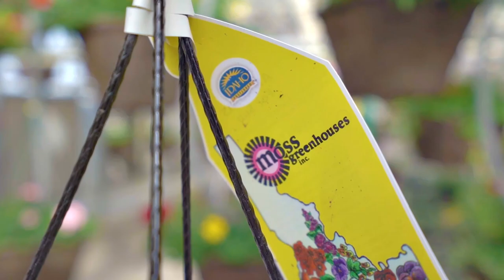How to Start Your Seeds Like a Pro! - Bloom in Full Color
Today we're going to talk about how to start your own seeds at home and grow a beautiful and bountiful garden! We'll cover how to choose the best seeds from catalogs, avoid common pitfalls when germinating seeds, decide which plants to start indoors and which ones outdoors, keep your seedlings healthy and happy, and much more! We'll also share some of our favorite vegetables to grow each year and some of the joys and challenges of home gardening. So grab your gardening gloves and let's get started!

00:10 Introduction and Welcome
00:24 Discussing Seed Catalogs and Mailbox Surprises
01:23 Seed Starting Tips for Home Gardeners
01:56 Choosing the Right Seeds and Plants
03:06 Personal Preferences and Gardening Experiences
04:49 Understanding Frost Dates and Planting Times
10:05 The Importance of Proper Lighting for Seed Starting
12:42 Maintaining Humidity and Moisture for Seedlings
15:26 Choosing the Right Soil for Seed Starting
18:02 Understanding Germination Requirements for Different Seeds
19:30 Importance of Sterile Seed Starting
20:00 The Pepper King and Pepper Queens
20:53 Understanding Germination Rates
23:08 Choosing the Right Seeds
23:24 Vegetables You Shouldn't Start Indoors
26:05 Engaging Children in Gardening
28:03 The Importance of Proper Watering
29:03 Choosing the Right Soil and Containers
30:56 The Importance of Keeping Notes
34:06 Dealing with Old Seeds
35:07 Sharing Your Gardening Journey
36:19 Setting Gardening Goals for 2024

How to start seeds indoors for different kinds of plants
How to start vegetable seeds indoors for beginners
Seed starting for beginners
How to successfully start seeds at home
How to plant seeds for indoor seed starting
Seed starting expert tips